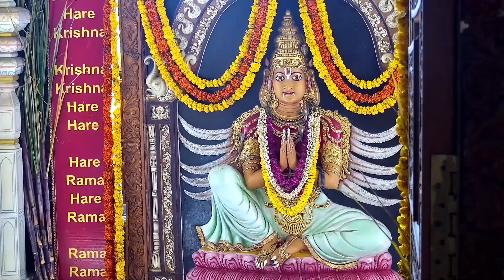Today's Darshan 24 July 2023